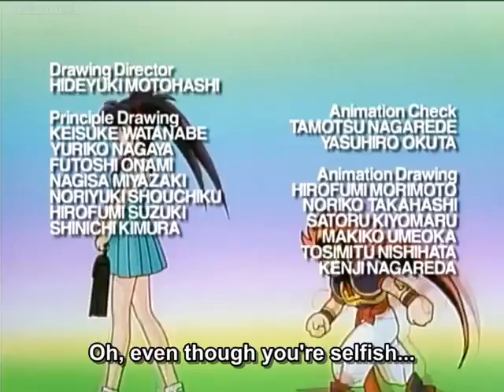Zenki Sub Episode 016